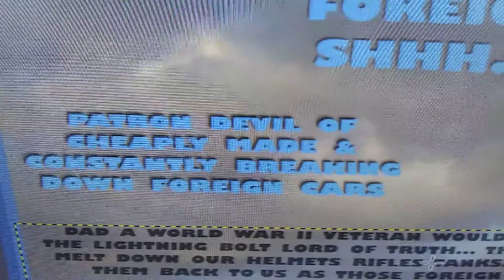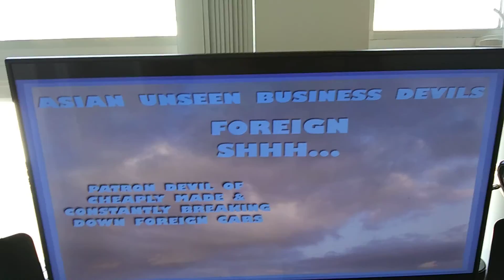AUBM... FOREIGN SHHH...